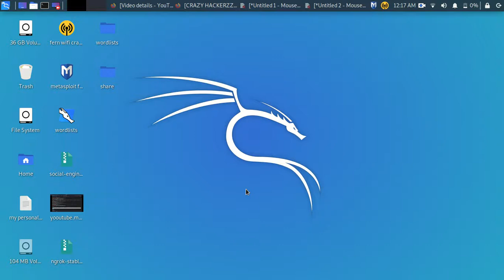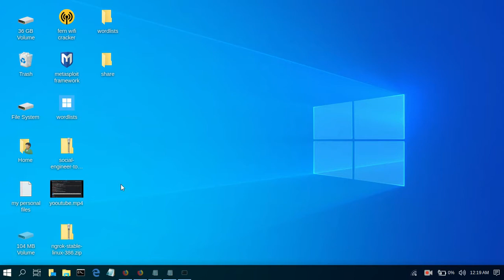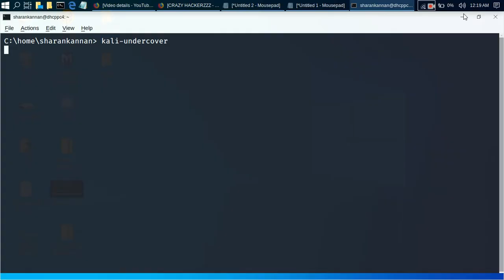How to use undercover mode in kali linux?????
if any doubts ask on comment session.

undercover mode in kali linux